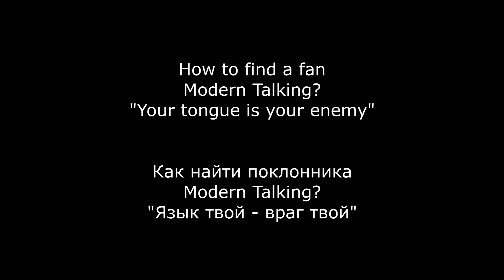How to find a fan of Modern Talking? [short humor]